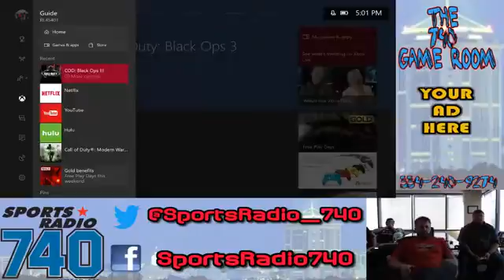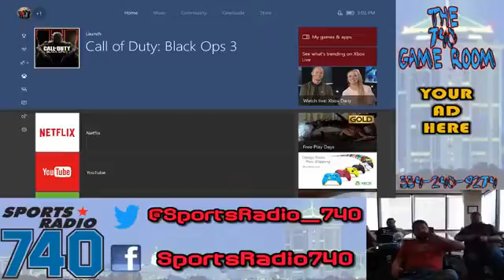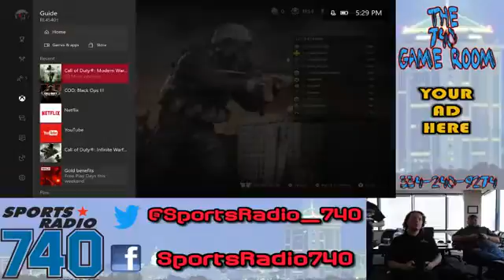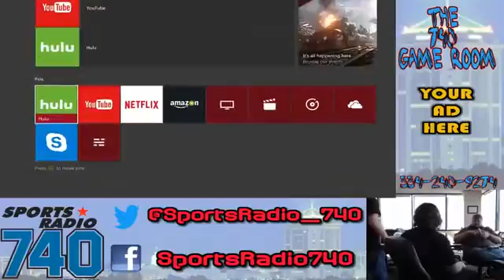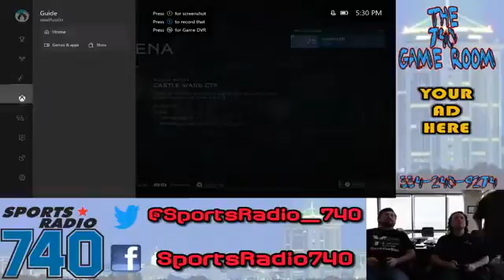SportsRadio 740 Game Room Session 2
Joe Hunk is joined by Rex and Will from our sister station Y102, Ben from I-92as they play Call of Duty